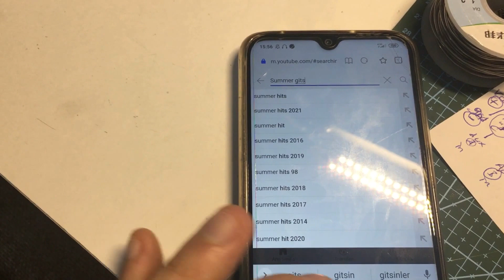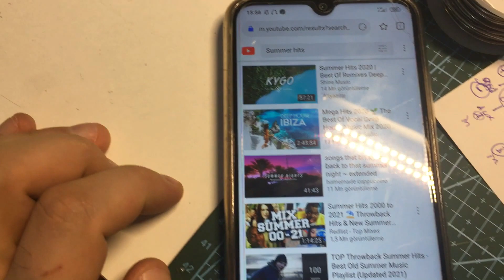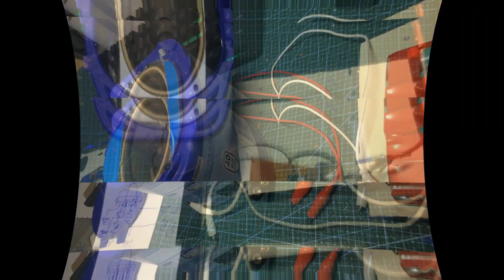How to make amplifier very easy // TDA7056 ic SİMPLE AUDİO AMPLİFİER. // KENDİ AMPLİFİKATÖRÜNÜ YAP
TDA7056 amplifier circuit Mats:
1000 uf / 25-50v capacitor
100 nf polyester capacitor
1k ohm resistor
speaker max 50w
3.5mm aux jack